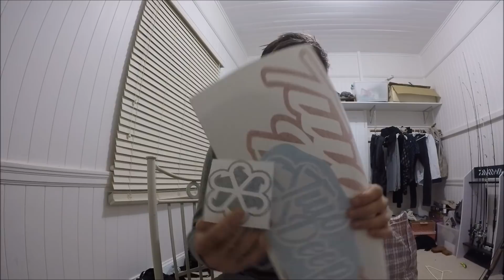Muzzy Wuzzy Fun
hey mad dogs!
fishing with my homie Searle again, into some muzzy wuzzy!
topwater, spinner baits and swimbaits!